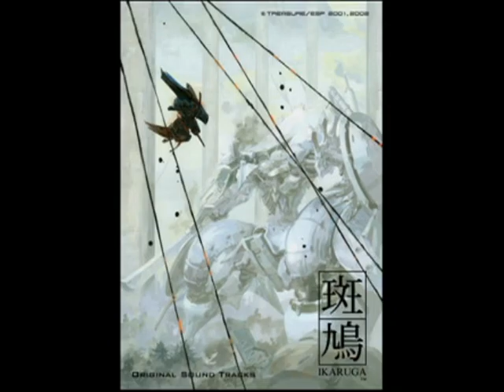The Stone-Like (Ikaruga)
Album: Ikaruga (Dreamcast)
Artist: Hiroshi Iuchi

The final boss theme (the form that has music at least ;) )